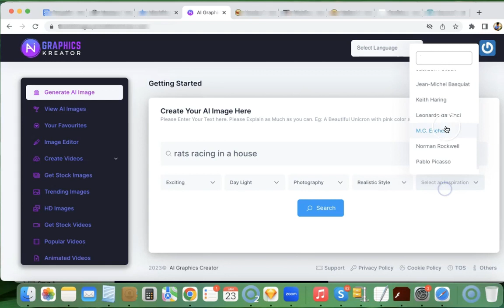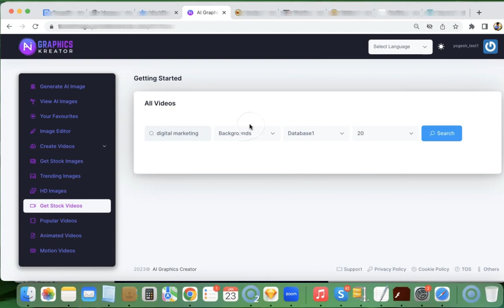AI Graphics Kreator OTO - 1 to 5 OTOs links Below - AI Graphics Kreator Bonuses